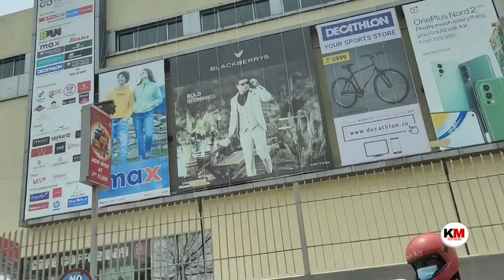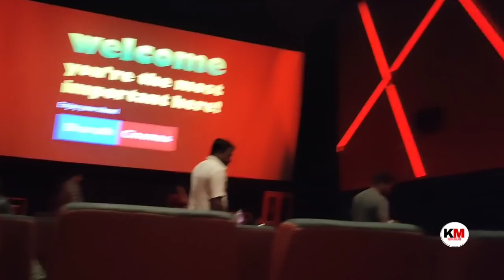Kashmir files movie 🎥 ಹೇಗಿತ್ತು ಅದರ ಬಗ್ಗೆ ನಮ್ಮ ಅನಿಸಿಕೆ ಹೇಗಿದೆ. ಬದುಕಿ ಬದುಕಲು ಬಿಡಿ.leave and let leava.